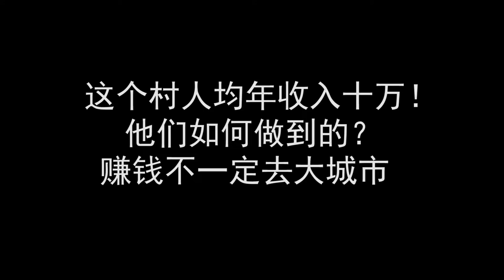这个村庄人均年收入10万，怎么做到的？农村人如何获得高收入？